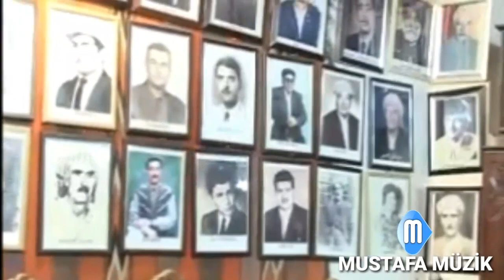مزهر طوزلو • حفلة اربيل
من أرشيف مصطفى ميوزك